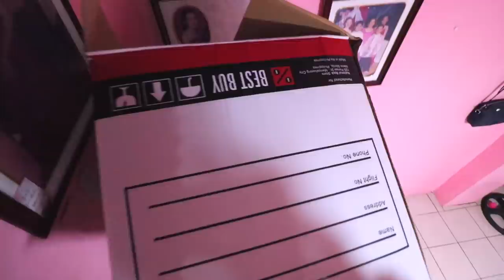DECLUTTERING MY CLOSET (BINIGAY SA MGA KAPITBAHAY!) | LC VLOGS #321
Ang dami kong damit na hindi na ginagamit kaya pinamigay ko na sa mga Kapitbahay.